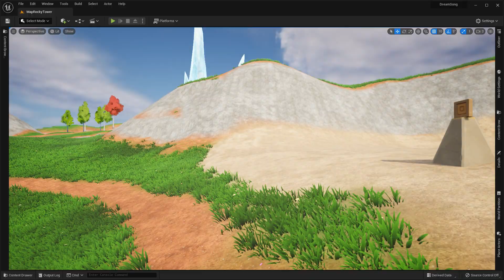UE5 Map Rocky Tower from Dream of Forgotten Songs WIP 2023 01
Made with Unreal Engine 5. Dev blog